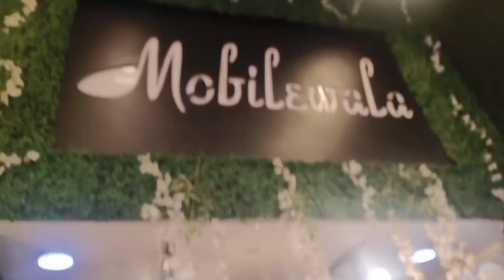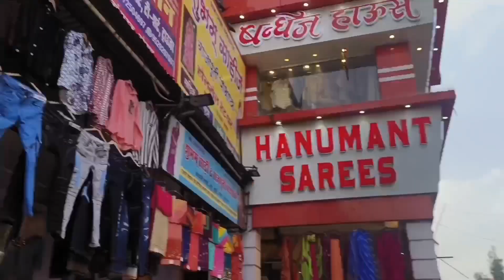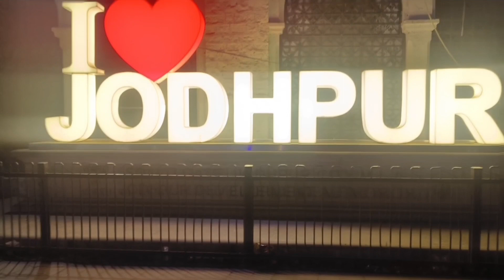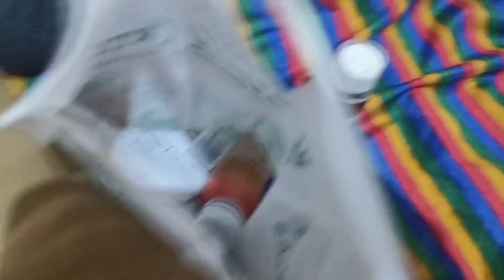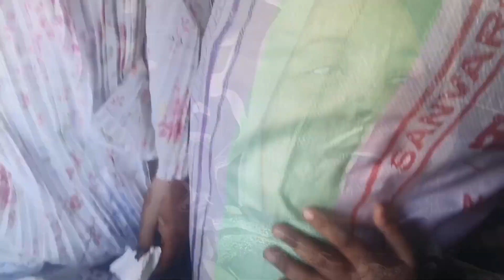LAST day in Jodhpur | shoping times with family ❤️ | Ate ke shasth Dawat me me cle gye | Vlogs